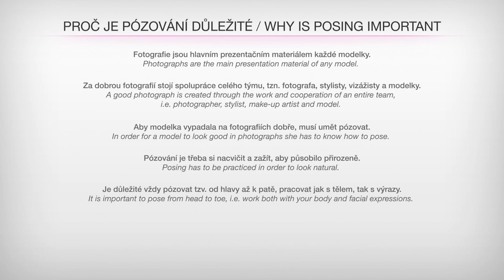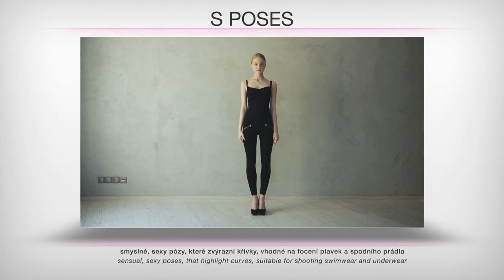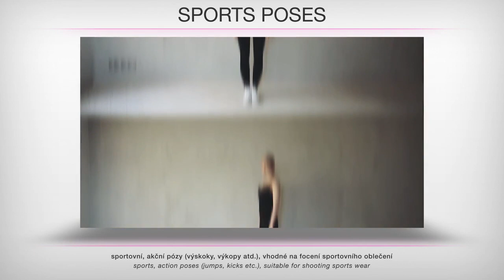Posing tutorial for models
Learn how to pose and look good for the fashion photoshoot.